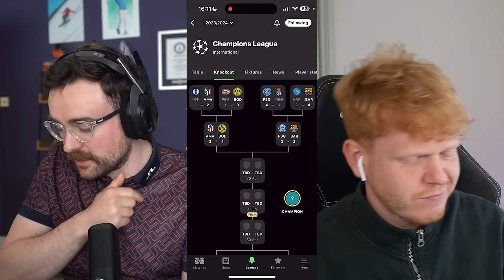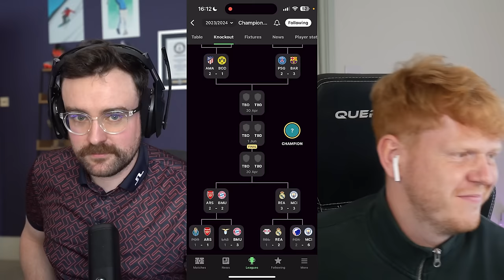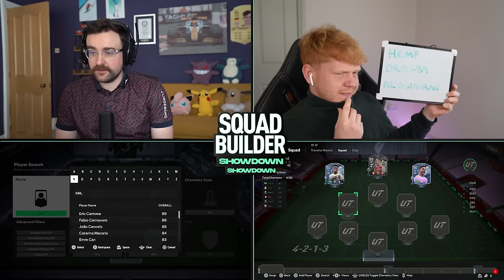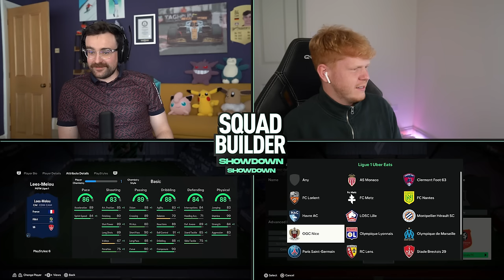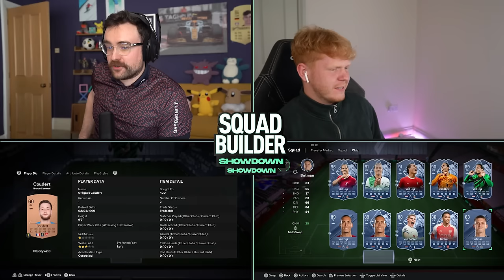Squad Builder Showdown SHOWDOWN!!! CHAMPIONS LEAGUE EDITION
Two huge games in the UEFA Champions League tonight! Who will be going through and getting the uogrades? aj3 fc24 squadbuildershowdown easportsfc24 championsleague vs @Jack54HD

MY RECORDING AND STREAMING IS POWERED BY ELGATO PRODUCTS! CAPTURE CARDS, STREAMDECK, WEBCAMS AND MORE!

SBSD Advent PUB QUIZ - coming soon (remember to note down your answers)

★ Stream - Twitch.tv/AJ3 ★